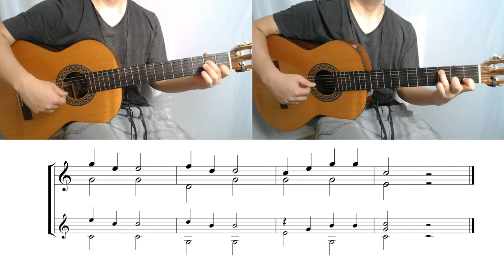Signir Sól (Traditional) - "The first Guitar Milestone" + PARTITURA